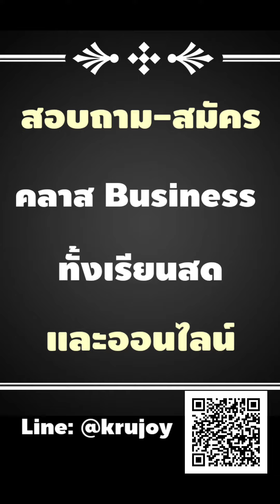คุณสมบัติของธุรกิจที่จะประสบความสำเร็จ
คุณสมบัติของธุรกิจ และเจ้าของธุรกิจที่จะประสบความสำเร็จ

สมัครเรียนคลาสการตลาดฟรี ได้ที่
Line: @krujoy

ติดตามคลิปความรู้ย้อนหลังได้ที่

เพจ: สอนสร้างธุรกิจด้วยออนไลน์ by ครูจอย

Line: @krujoy